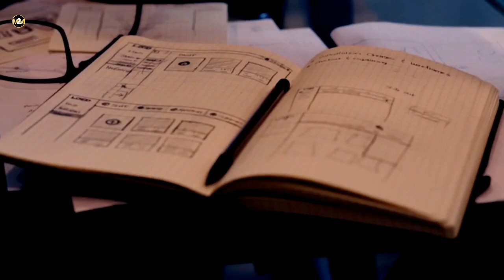Small Steps and Things Matter in your LIFE | Jordan B Peterson | Powerful Motivation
Jorden Peterson -
PETERSON IS A WRITER, PROFESSOR, AND CLINICAL PSYCHOLOGIST. HE COMBINED INFORMATION FROM
1 PSYCHOLOGY
2 MYTHOLOGY
3 RELIGION
4 LITERATURE
5  PHILOSOPHY
TO ANALYZE SYSTEMS OF BELIEF AND MEANING.
►Speaker
JORDEN  PETERSON

Andrew D. Huberman is an American neuroscientist and tenured associate professor in the department of neurobiology and psychiatry and behavioral sciences at Stanford University School of Medicine who has made contributions to the brain development, brain plasticity, and neural regeneration and repair fields. Much of his work is focused on the visual system, including the mechanisms controlling light-mediated activation of the circadian and autonomic arousal centers in the brain, as well as brain control over conscious vision or sight Huberman has been credited with coining the term "Non-Sleep Deep Rest" (NSDR), referring to practices that place the brain and body into shallow sleep to accelerate neuroplasticity and help offset mental and physical fatigue.

—Links—

For Andrew Huberman

THIS VIDEO IS THE ORIGINAL CONTENT OF THE M2M SHOWES CHANNEL AND IT TAKE A LOT OF HARD WORK TO CREATE A SUCH TYPE OF INSPIRATION VIDEO SO YOU CAN IMPROVE YOUR THINKING AND PERSPECTIVE OF YOUR LIFE.

1. THIS VIDEO HAS NO NEGATIVE IMPACT ON THE ORIGINAL CONTENT AND THIS VIDEO IS ALSO FOR YOUR PERSONAL GROWTH.

2. I USED USED BITS AND PIECES OF THE VIDEOS TO GET ACCURATE POINTS WHERE IS NECESSARY AND YOU UNDERSTAND VERY WELL.